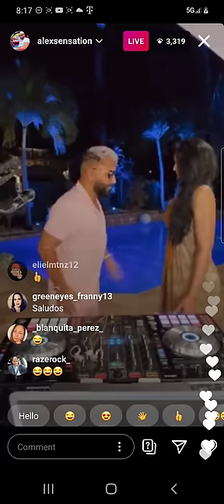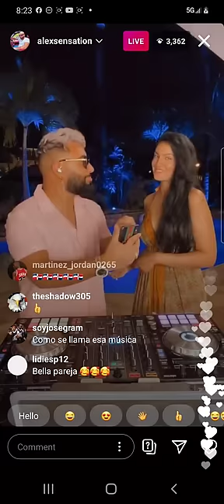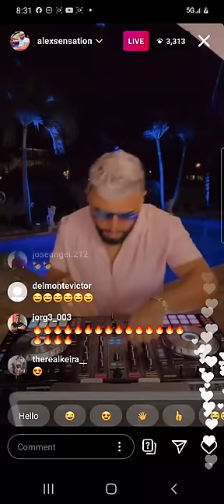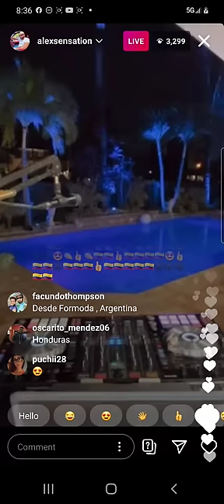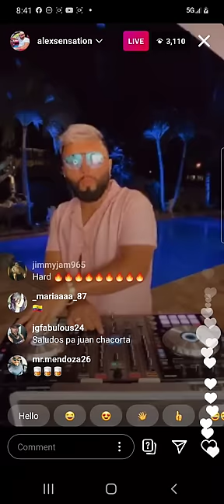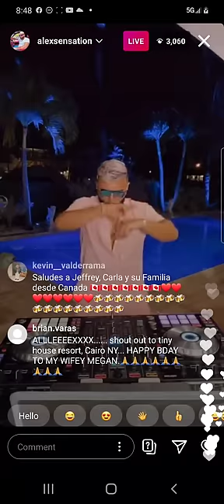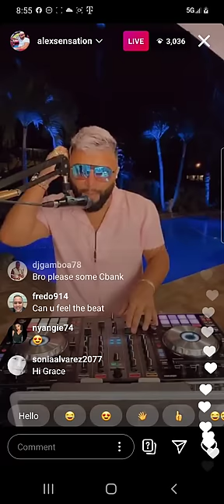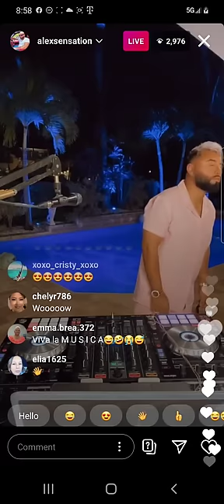Alex Sensation la musica the music